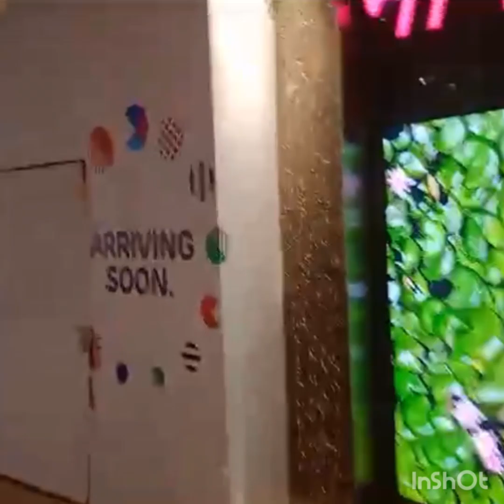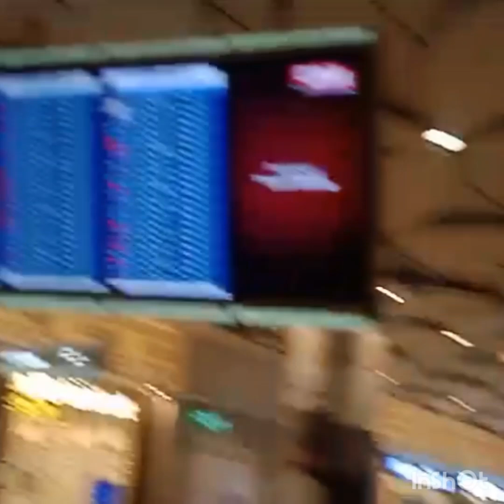মুম্বাই বিমান বন্দরের show piece,Bag,ornaments,garments